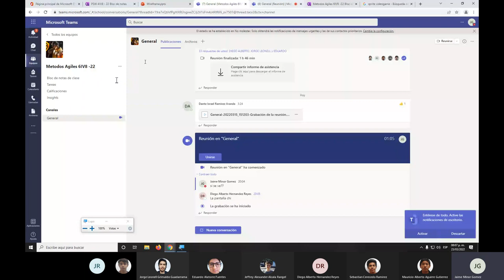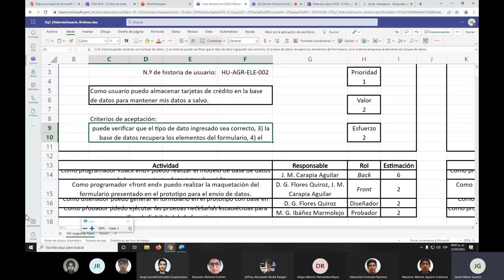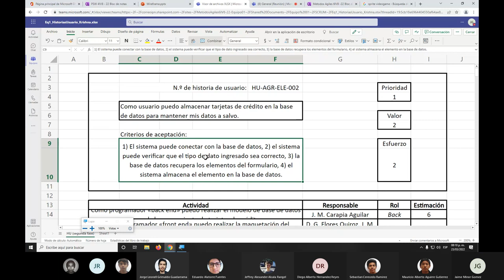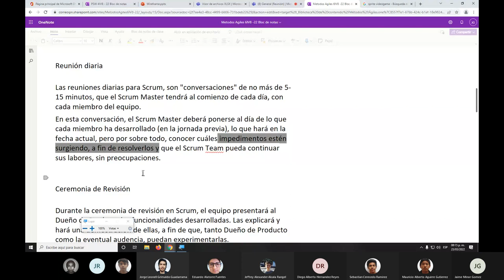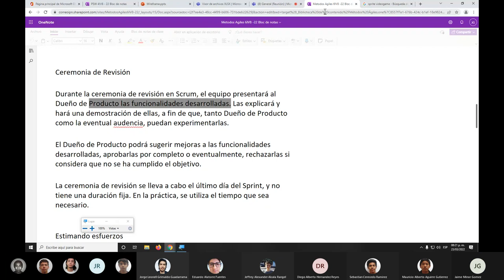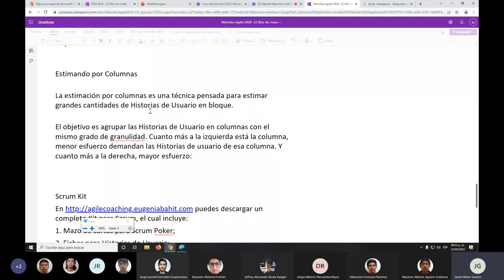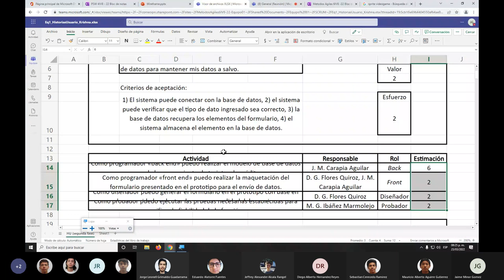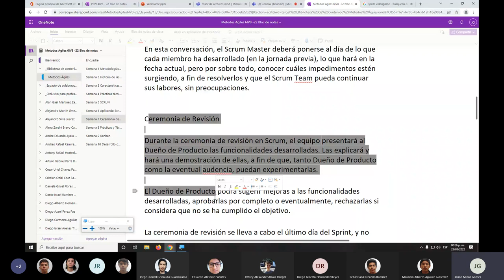10 Ceremonias en Scrum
Explicación sobre las diferentes ceremonias que se celebran dentro de la metodología de Scrum, características y cualidades para dar presentación del proyecto.